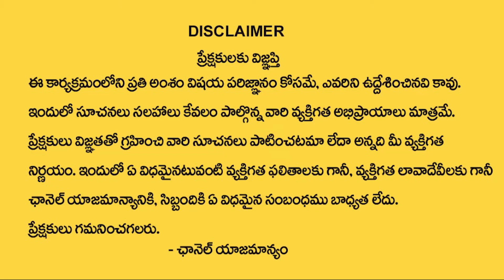Will Bandi Sanjay Be Removed As Telangana BJP President? | Ktv Telugu